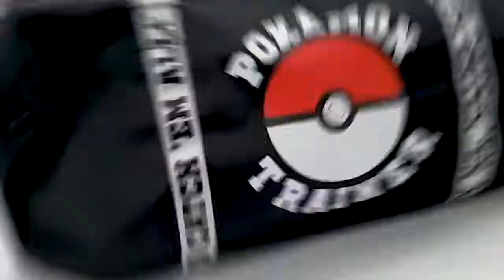Pokemon Showbag Unboxing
PIKACHU!! Take a look inside the new Pokemon showbag. Includes a duffle bag, cap, cooler bag, drink bottle, trading cards and so much more. Shop online at showbags.com.au